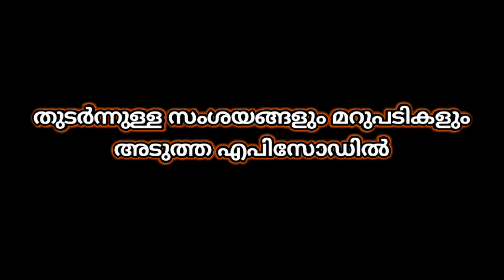ദൈവത്തിന് വചനങ്ങളോ......?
Dr : Faisal Ahsani Randathani